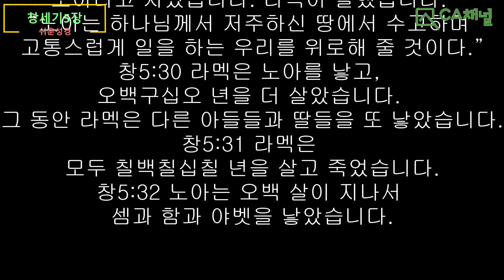창세기 5장, 이야기성경, 동화성경, 쉬운성경 듣고 보고 읽기, CA채널